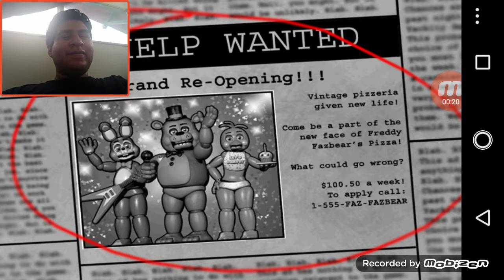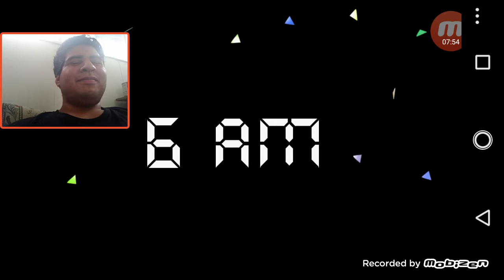Turtle Plays! Five Nights At Freddy's 2 (the one I'm good at) part 1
Hey guys Ruben here with another FNAF video this time of the 2nd game which I'm way better at btw again sorry for a lack of Yu-Gi-Oh content this week I will upload a new Yu-Gi-Oh! Video tomorrow so wait until then and for now I hope you enjoy